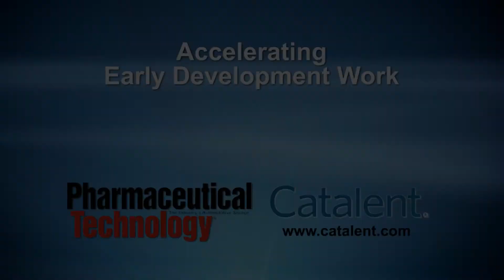Addressing Early Development Formulation Challenges to De-Risk Formulation Development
Brent Moody, Principal Scientist at Catalent Pharma Solutions, discusses the data-driven approach for selecting the most appropriate formulation for molecules at their current stage of development along with the selection of formulation platforms.